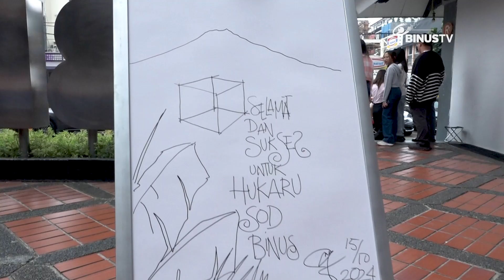Liputan - Hukaru, Wadah Kreativitas Binusian yang Meriahkan Binus Syahdan | JURNAL 19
School Of Design BINUS University selenggarakan HUKARU Kreatifest yang diselenggarakan pada 15-18 Oktober 2024. Kegiatan ini menjadi wadah para BINUSIAN untuk menunjukan kreativitas yang dimiliki.